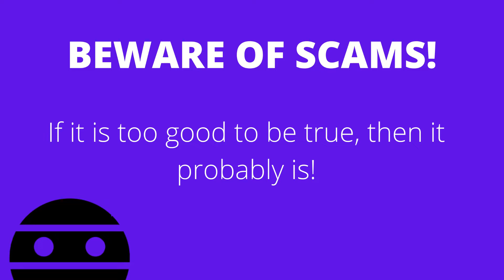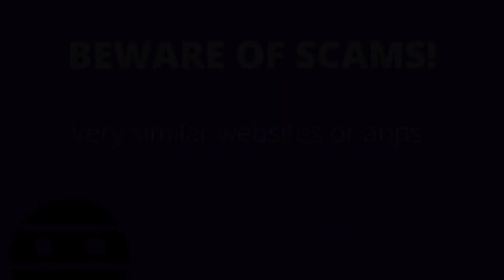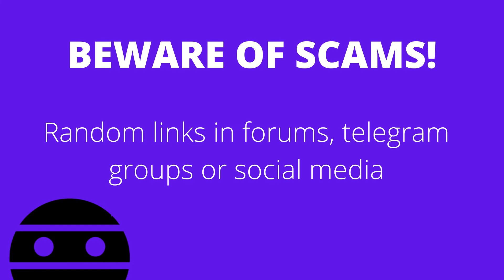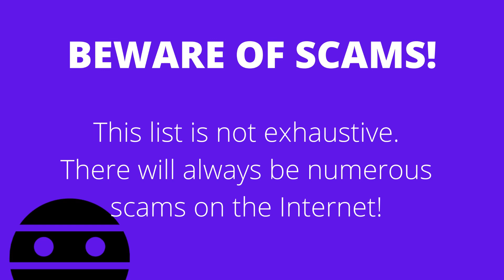Beware Scammers - Some Ways To Spot Scammers In Crypto. They Are Everywhere!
Everywhere I look, I see scammers. They are everywhere. And these are some ways to you spot scammers in the cryptosphere. Most of them are actually quite obvious. But of course there are plenty where are not that obvious and these are the ones that are probably the most damaging. They not only cheat investors out of their money, they also destroy the reputation of the crypto industry.

Note: I am not a financial advisor. Don't be one of those who got scammed by scammers! Always think twice when someone ask you for your cash or access to your wallet or accounts.

***Start Music by Voodoo Suite - Little Grass Shack***